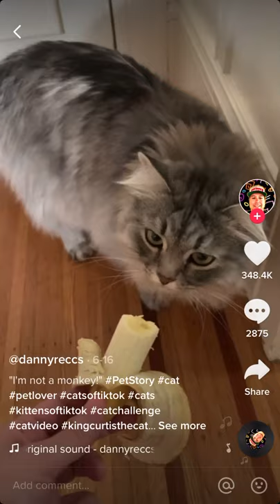Cat hates bananas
This video is not mine and I do not claim ownership of it